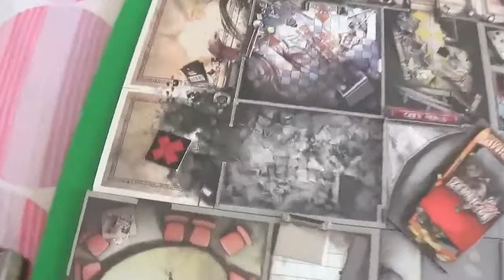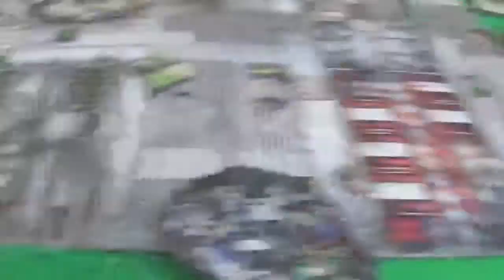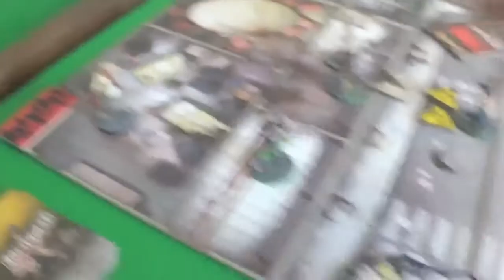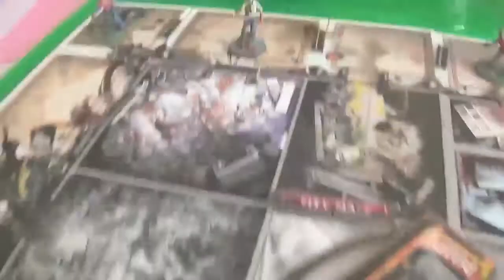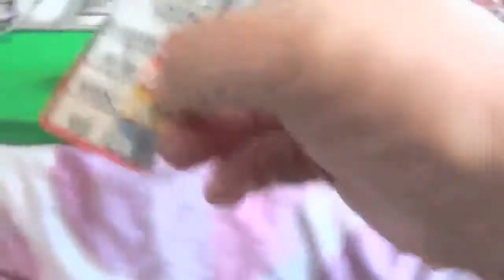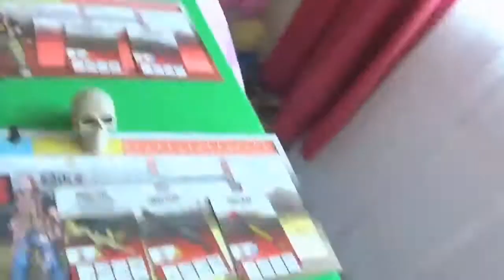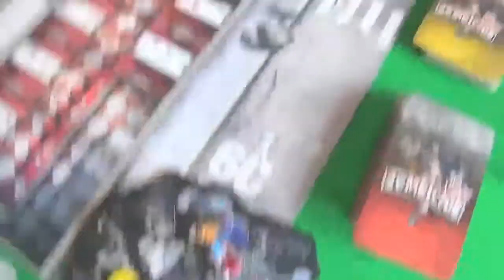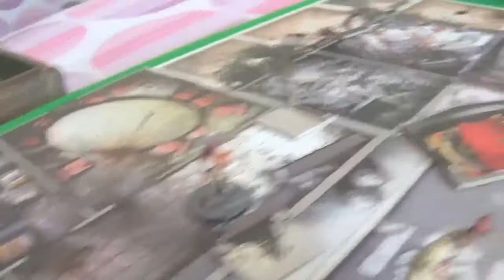Zombicide Mission Report "The Rescue"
A custom mission I created with the intention of slowly integrating the Toxic City Mall rules into the game as well as introducing a dog companion too :)

I'm sure I've got stuff wrong but it is quite difficult when there is no one else to tell me at the time though I have done my very best so please be patient with me as they will get better with more time and practise :)

Many thanks!